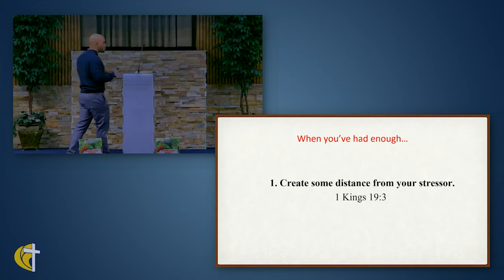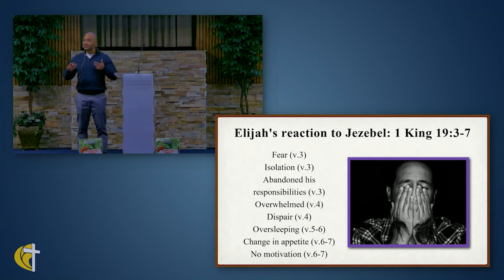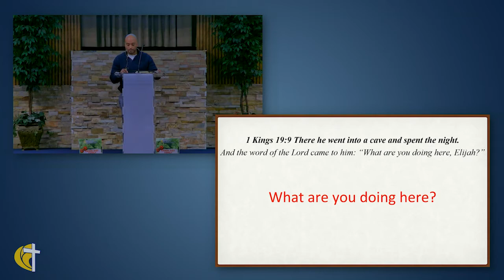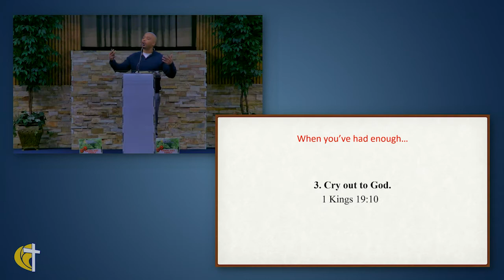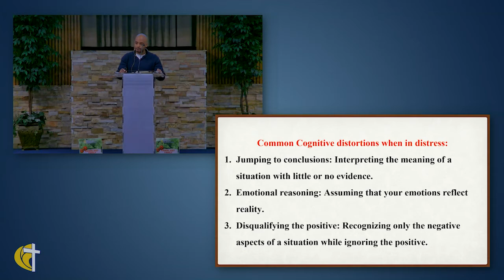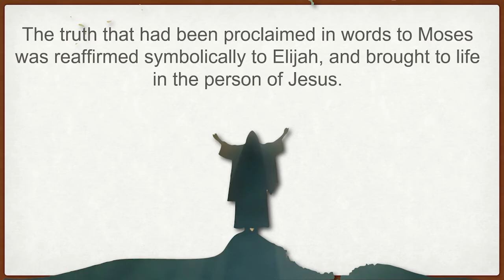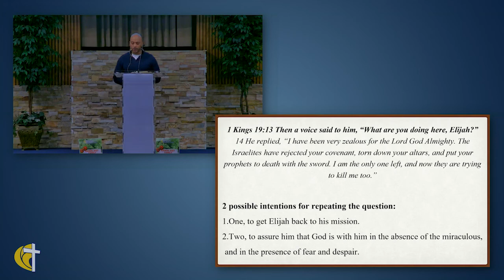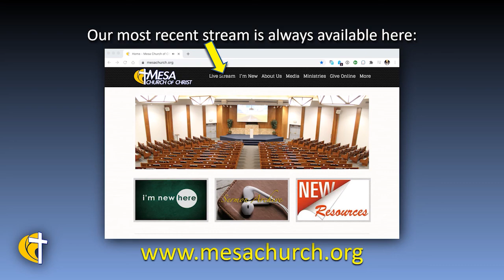I've Had Enough